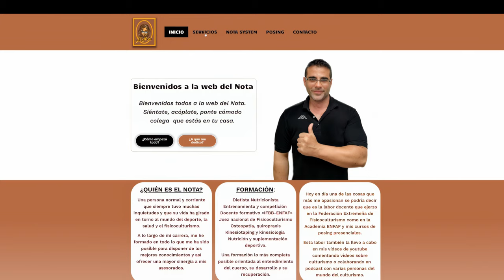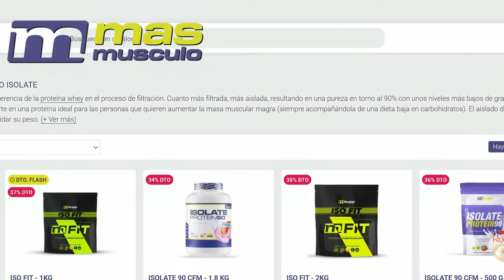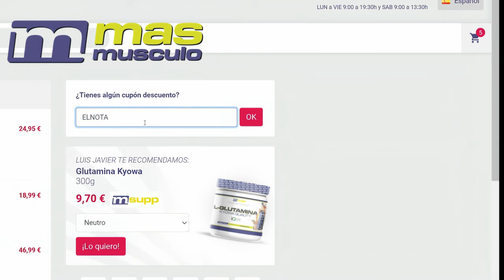Wesley Vissers Gana el ARNOLD CLASSIC UK con una atrofia considerable en el glúteo, LO ANALIZO !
Wesley Vissers GANA el ARNOLD UK CON ATROFIA en el glúteo ha tenido algunos cambios en comparación con la competición anterior y yo te los voy a señalar todo para que no te pierdas ni un solo detalle colega.